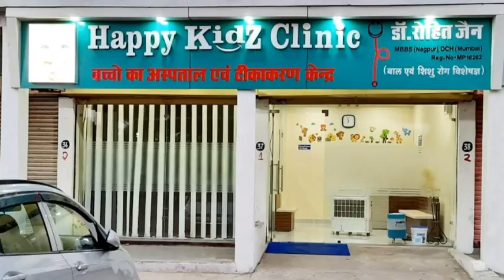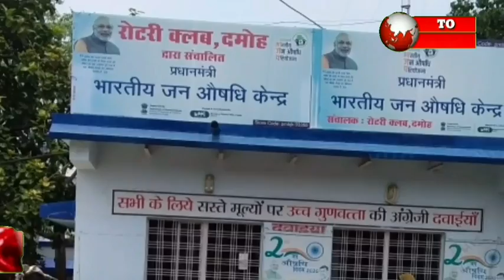DAMOH- पुलिस ने बड़ी कार्रवाई करते हुए अवैध उत्खनन में लगी लाखों की मशीनें की जप्त-04/01/21